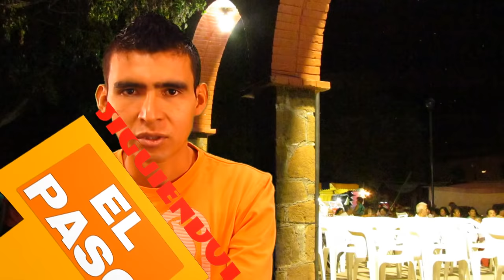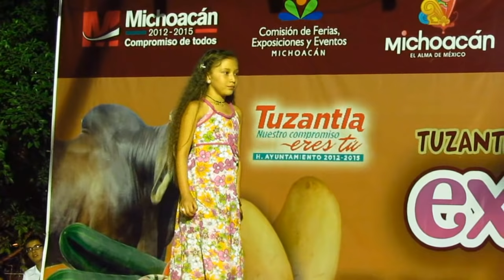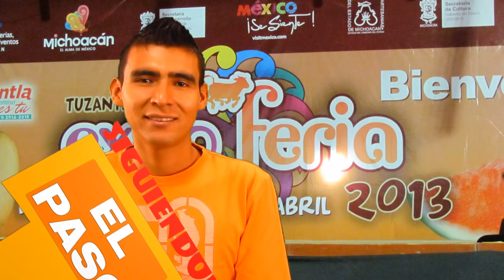Siguiendole el Paso a TC - Vacaciones de Semana Santa y Expoferia de Pascua Tuzantla 2013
hola amigos que bueno esta este primer video de nuestro webshow esta muy padre, tanto en produccion como en informacion y contenido, espero sea de su agrado, lo compartan y claro le den me gusta. y no olviden suscribirse al canal. Disfrutenlo.